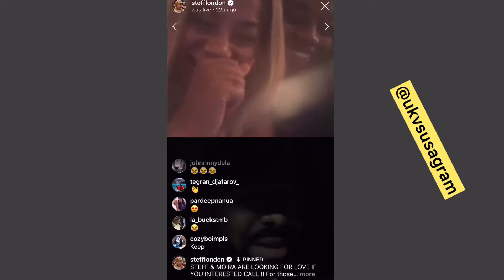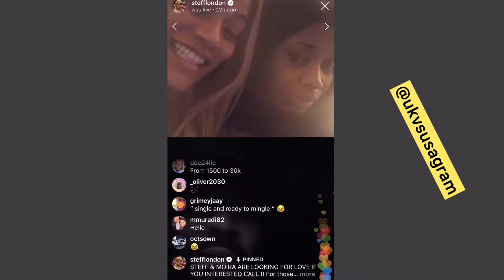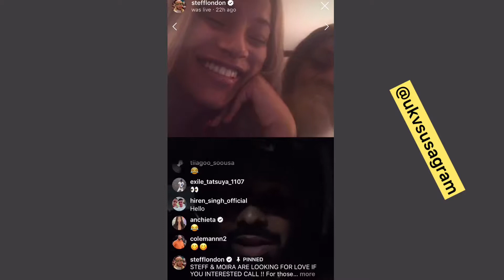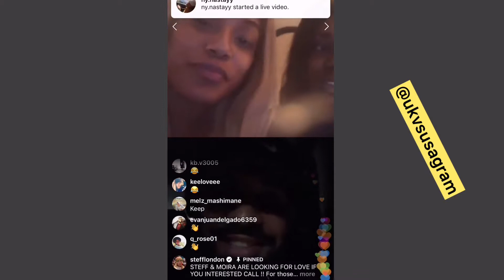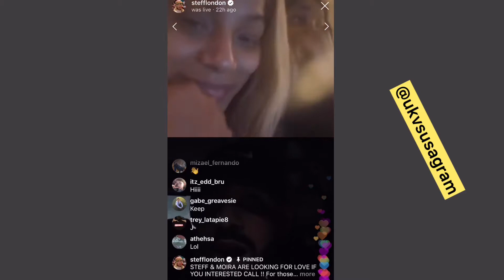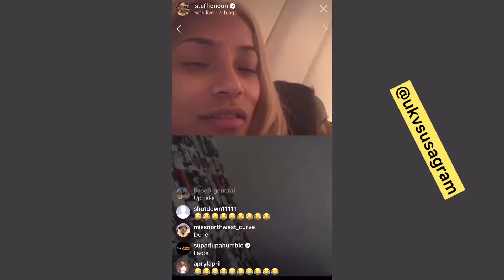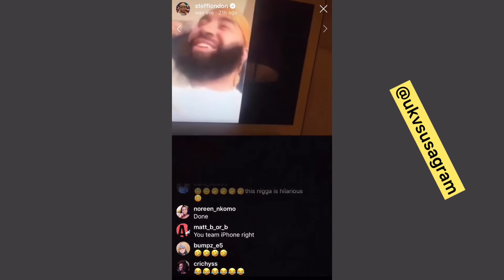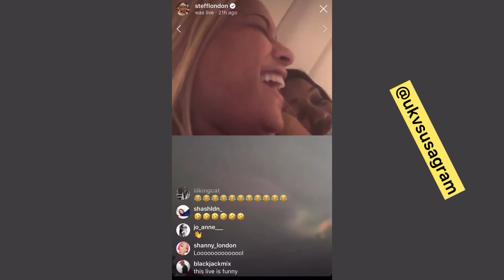stefflon don and Drake - instagram live